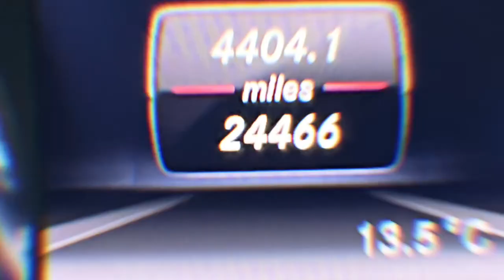How to get the best price for your nice car.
👉Just a quick update from Specialist Cars | Harris Motor co.

Specialist Cars -- Stoke on Trent , Staffordshire . Just off M6 -- Junction 15 or 16.
We offer high quality used cars at an affordable price. Handpicked NOT bought from car auctions. No Pressure sales, Part Exchange welcome, Finance arranged (Subject to status -- written details on request) our showrooms are open Monday -- Saturday. If you need any further assistance please do not hesitate to call me -- Umesh Samani on 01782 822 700.
Follow us in twitter @specialistcars1 or find us on Face book SpecialistCarsStoke
" We make buying or selling a car a simple process "
Please TELL us where you saw the initial advert for this car. Thank you